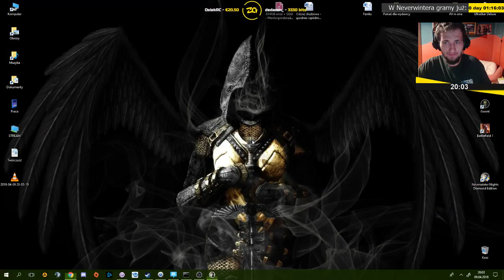Neverwinter Nights | Epizod 2/6